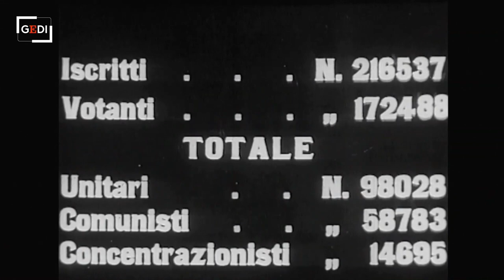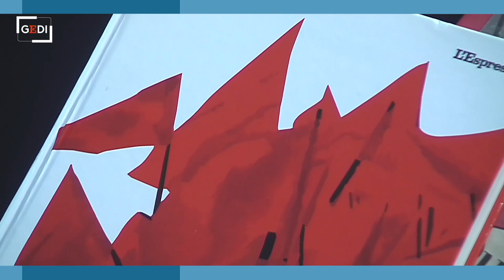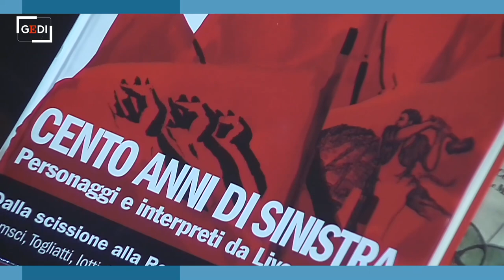La sinistra e la lezione del '21: Ezio Mauro e Simonetta Fiori con Bertinotti, Occhetto e Martelli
Dialogo sulla storia e il futuro della sinistra italiana a cento anni dalla nascita del Pci dopo la scissione del 1921 al Congresso socialista di Livorno. Ezio Mauro e Simonetta Fiori ne parlano con il padre di Rifondazione Comunista Fausto Bertinotti; l'ultimo segretario del Pci Achille Occhetto (con lui il partito si sciolse e nacque il Pds nel 1991); l'ex ministro Claudio Martelli, storico esponente del Psi